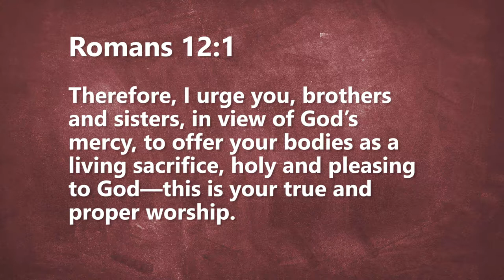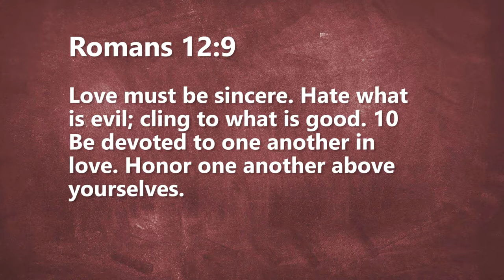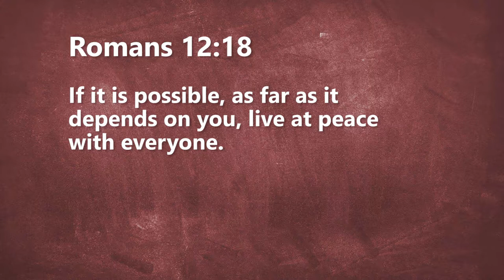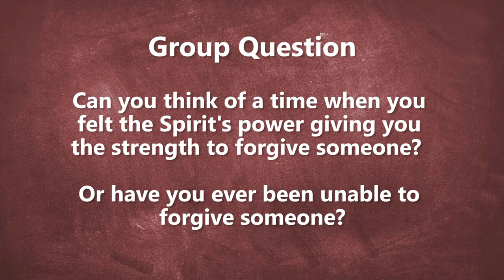Christianity 301 - Week 2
Weekly Bible study through Romans
(Preparation for December 9th)

Beaverton, Oregon